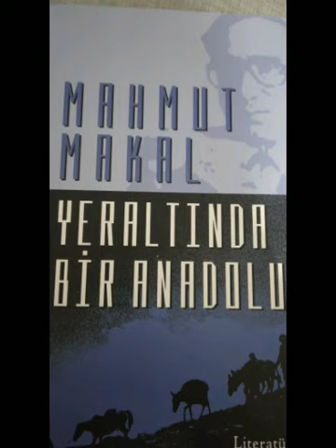Bölüm 2 Yeraltında Bir Anadolu M.Makal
LİTERATÜR YAYINLARI